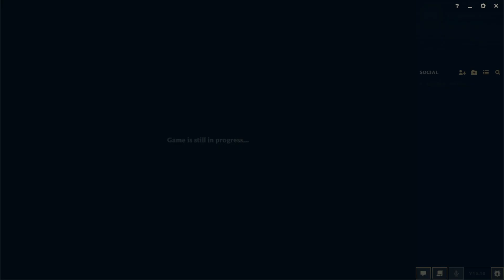Gib mir 4🔫 | League of Legends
In der heutigen Folge spielen wir mit den neuen bzw. geänderten ADC Items. Dafür habe ich mir den Herrn von und zu 4 rausgesucht. Bevor sich die Leute beschweren, ich bin kein ADC Spieler^^. Allerdings probieren wir unser bestes :D.
Tipps und Tricks könnt Ihr mir gerne in die Kommentare schreiben :).